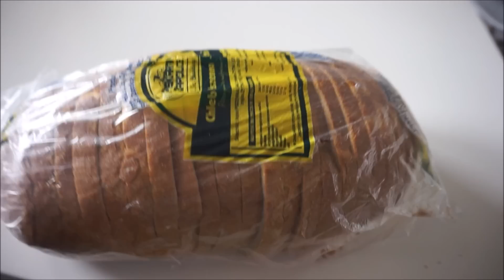POWOLI ROBIMY Łazienkę! | Słomkołaki